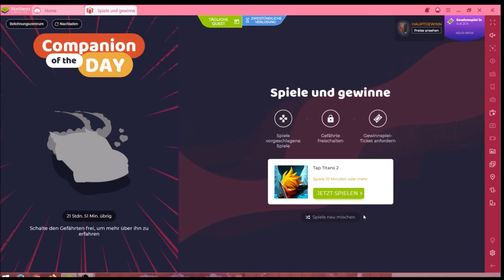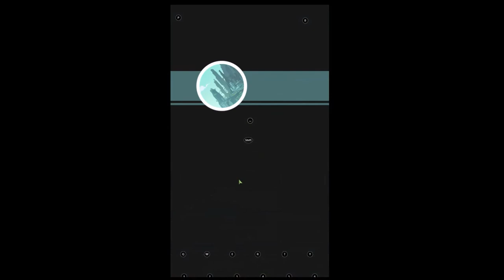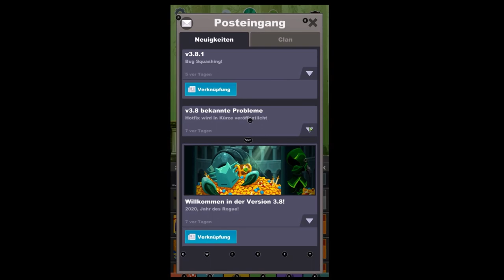Tap Titans 2 #18.03 JndT (BlueStacks)